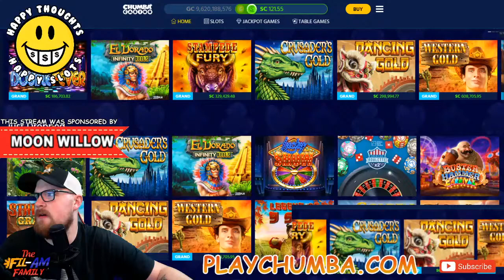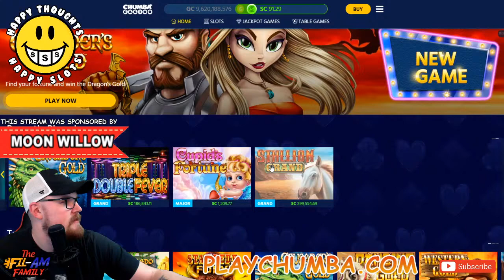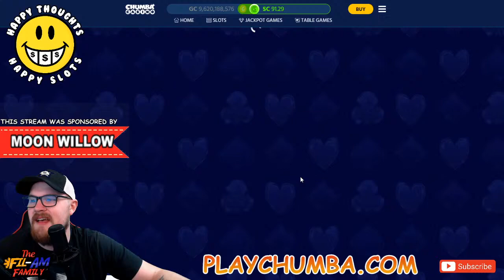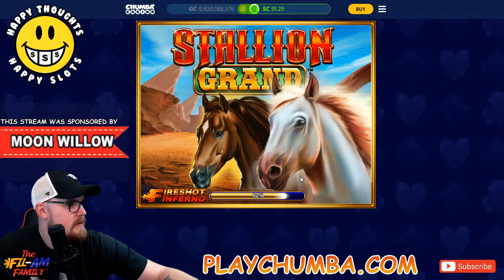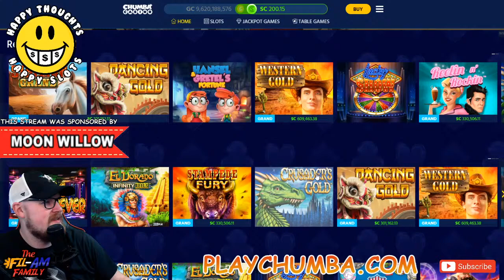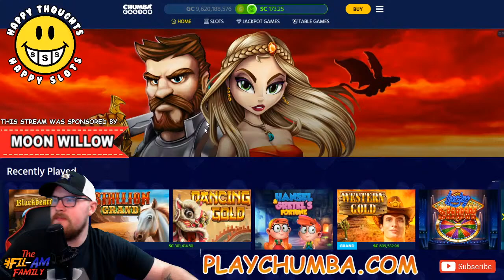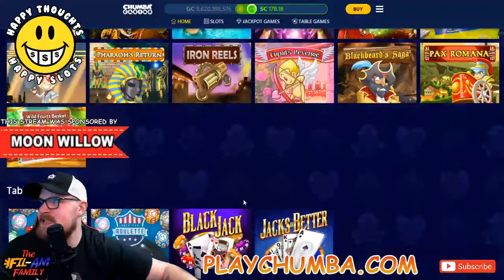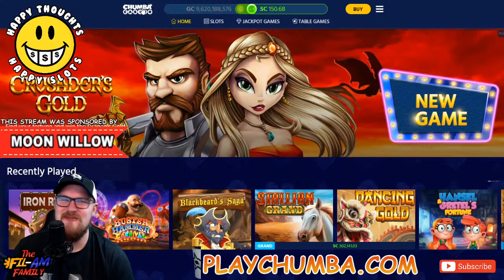CHUMBA CASINO | ONLINE SLOTS | WIN REAL MONEY | LIVE STREAM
A special thank you to our channel sponsors/platinum family members: Major Mark, Kristina Castillo, Cody and Sarah Morgheim, Gold N Slots, Theresa Hoisington, Yvonne Hill, Kenneth Reese, BTBWild Likemymomma, William Townley

Shout out to our Gold Family Members: kuya bunjeng, Angus Khans, Jessica Arias

🛑IMPORTANT If you believe you may have a gambling problem, we do not suggest viewing this video. We do not wish to impact anyone's life in a negative way and suggest only gambling with an entertainment budget as a fun hobby.

*** ALL DONATIONS ARE VERY MUCH APPRECIATED AND 100% OF DONATIONS GO BACK INTO THE CHANNEL ONE WAY OR ANOTHER ***
If you have any ideas for the channel, we would love to know what you guys want to see! We will respond!

Maraming salapot po at mabuhay!

Jenifer - @filamjen
Taylor - @filamtaylor